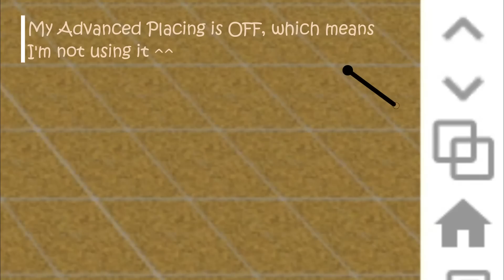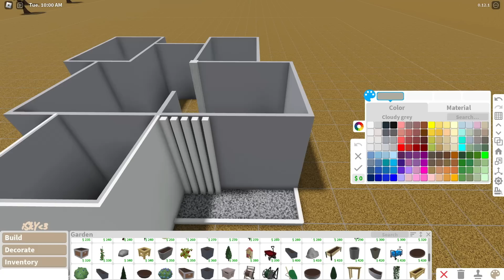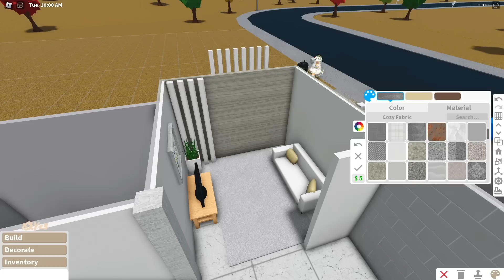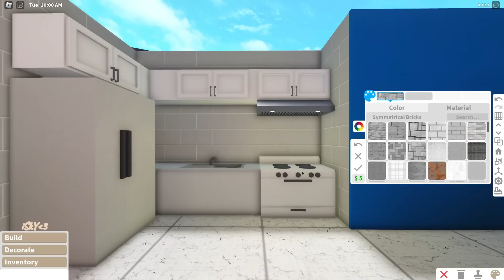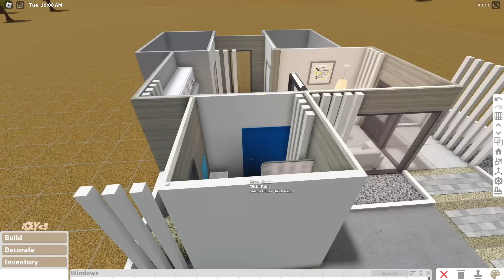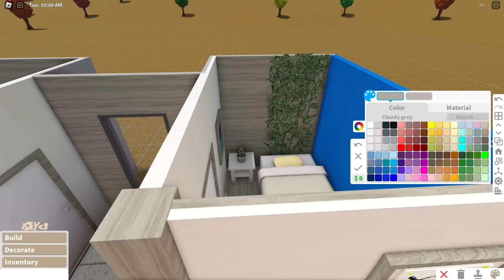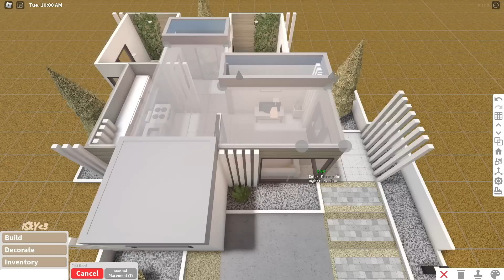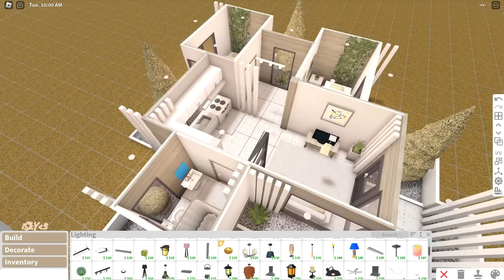BLOXBURG: 15K STARTER HOUSE | NO-GAMEPASS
✎ 𝓞𝓹𝓮𝓷 𝓶𝓮-

🤍 𝓒𝓸𝓼𝓽 🌨️:

❅ 15K - 20K

🤍  𝓖𝓪𝓶𝓮-𝓹𝓪𝓼𝓼𝓮𝓼 𝓝𝓮𝓮𝓭𝓮𝓭 🌨️:

❅  NONE